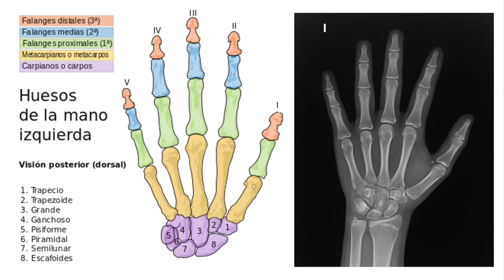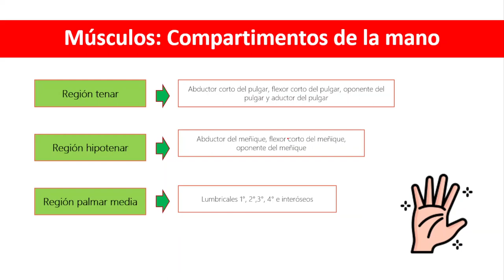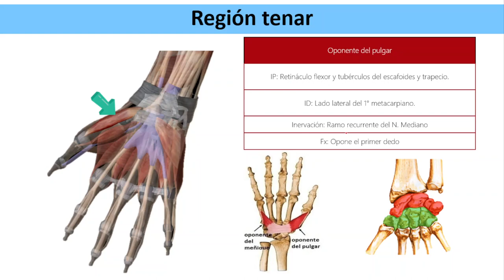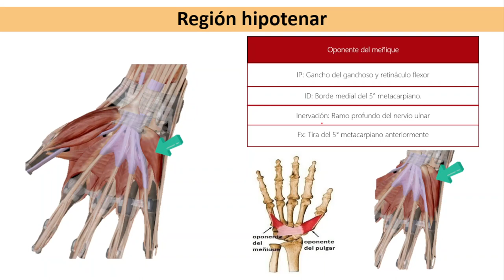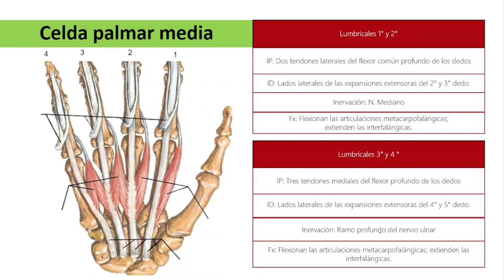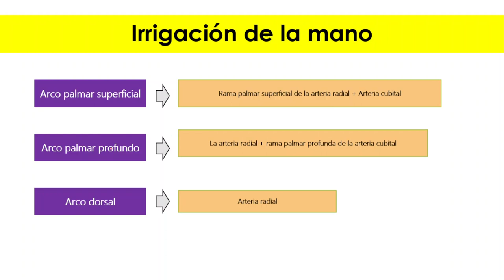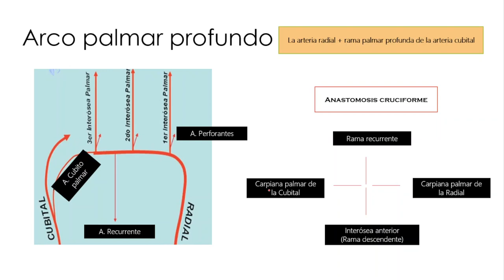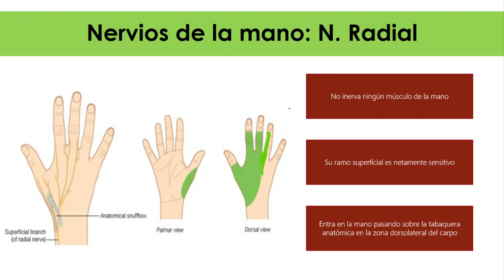REGION DORSAL Y PALMAR DE LA MANO ANA MELENDEZ